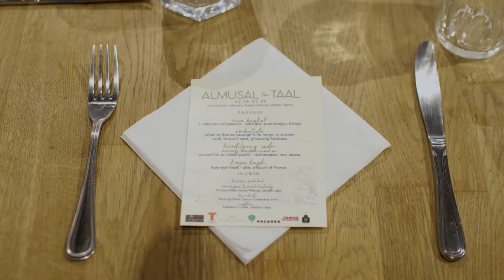Almusal for Taal Fundraiser at Kabisera NYC - Feb. 8-9, 2020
In collaboration with Kabisera NYC, Sweet Habana Catering, Sanzo, Tanduay to benefit communities affected by the explosion of the Taal Volcano in the Philippines.

Video Credit: Craig Nisperos